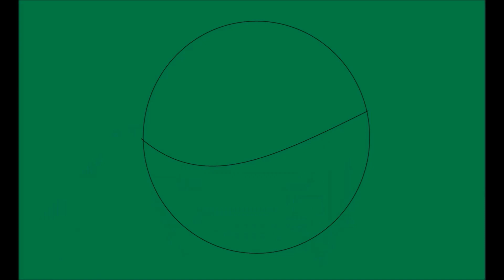4 Werewolf Villains With Plankton, Dr. Neo Cortex, Ripto & Meowth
Plankton, Dr. Neo Cortex, Ripto & Meowth